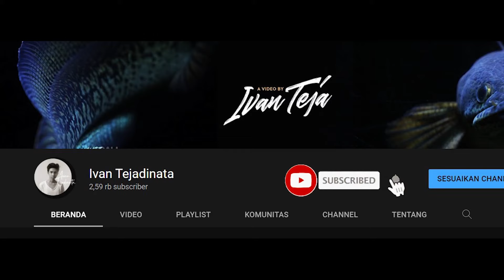PALUDARIUM UNTUK BABY CHANNA BARCA KW !!!!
VINZZ PREDATORFISH BALI
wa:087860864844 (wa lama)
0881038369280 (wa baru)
Halo teman-teman
Minta Dukungannya dengan Cara click tombol
Terimakasihh